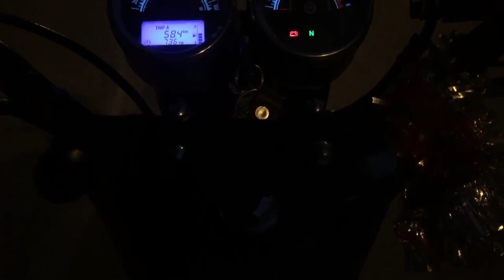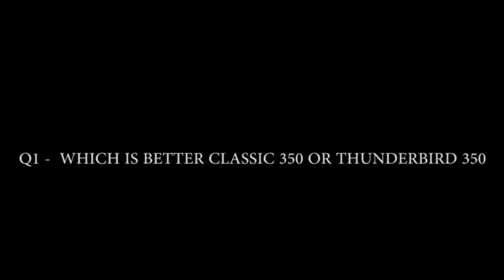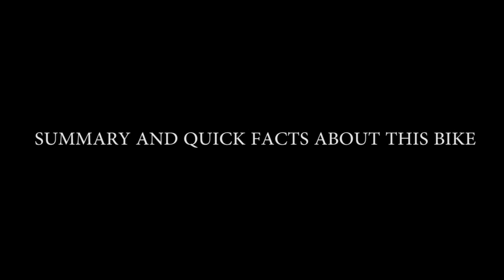Royal Enfield Thunderbird 350 X Test Drive And Sound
So whats'up guys

Welcome To Another Video And In This Video I am going to take a test drive of thunderbird 350 x and i will also show you the sound of this bike. And this video contains some Questions And Answers regarding the bike which i get in my previous video comments.